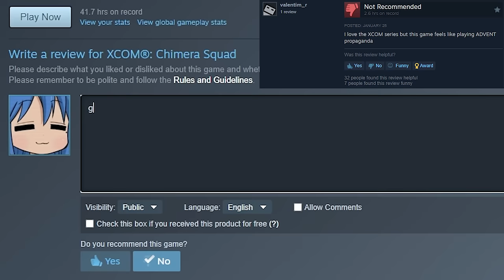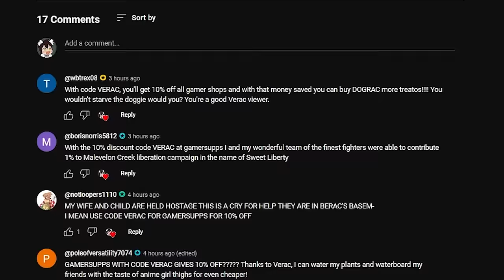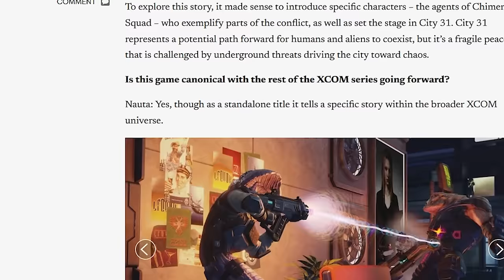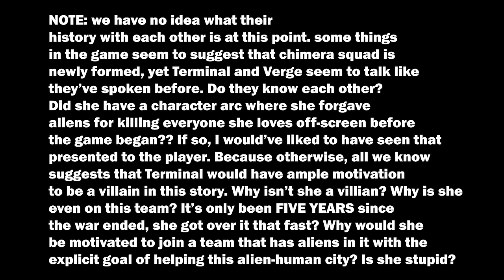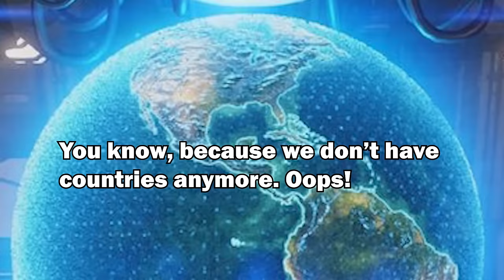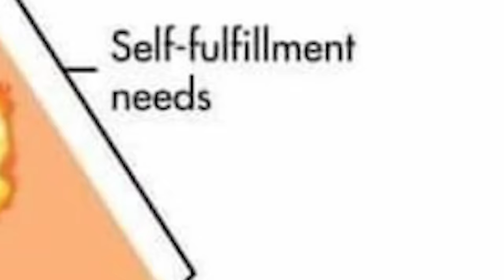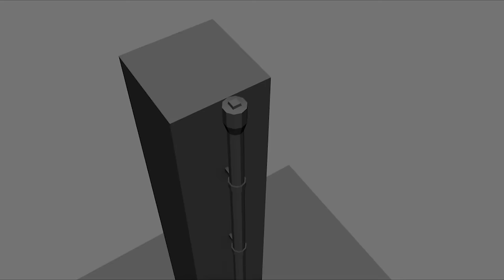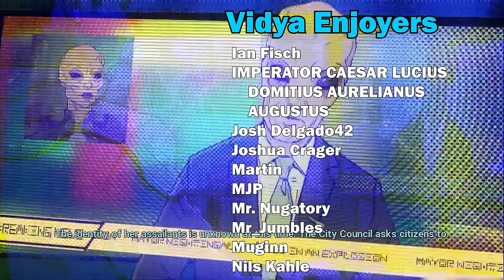XCOM: Chimera Squad Review | I WANT TO GET OFF MR XCOMS WILD RIDE I WANT TO GET OFF MR XCOMS WILD RI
Bizzare MS Paint Drawing of Me in a Sandwich Costume Next to Torque Wearing a Siiiiiiick Wal-Mart T-Shirt by "TallowGeruch" (also helped identify the 1990 Honda Accord thanks for that)

0:00 - 0:43 Intro
0:44 - 3:00 Part 1 | What is Chimera Squad?
3:01 - 4:25 dograc is fat. billions must treadmill
4:26 - 4:56 Part 2 | Gameplay (honorable mention)
4:57 - 5:23 Part 3 | VERACSPLAINING
5:24 - 7:00 Part 4 | nuking my enemies from orbit with facts and logic
7:01 - 10:47 Part 5 | The Premise
10:48 - 12:33 Part 6 | ASSUMPTIONS (begin verac joker arc)
12:34 - 14:09 Part 6.1 | Forgiveness
14:10 - 15:46 Part 6.2 | Mind Control!
15:47 - 17:40 Part 6.3 | everything is fine. it is ok. dw
17:41 - 19:24 Part 6.4 | No Chryssalids
19:25 - 21:21 Part 7 | Final Thoughts (I Want to Get Off Mr XCOM's Wild Ride)
21:22 - 22:34 Part 8 | Conclusion

XCOM: Chimera Squad is a game that has haunted me for the last several months. I despise it and could not rid its foul visage from my mind. With this video, the cursed knowledge of this game shall abscond from my psyche. NOW, IT'S _*YOUR*_ PROBLEM! YOU'RE WELCOME!